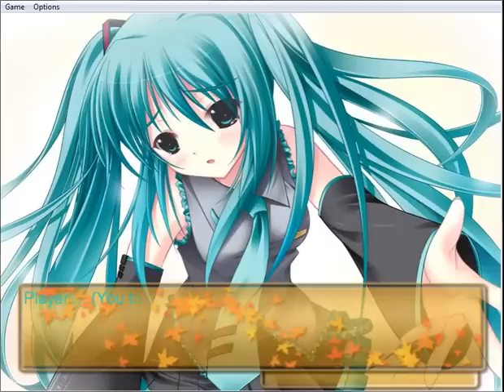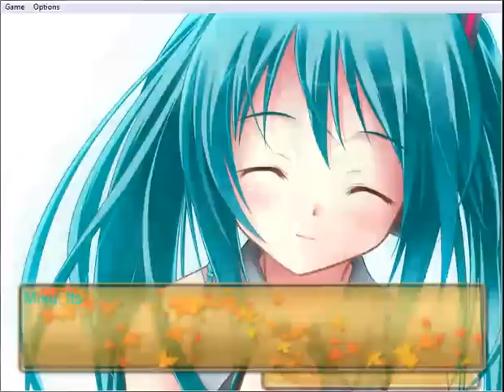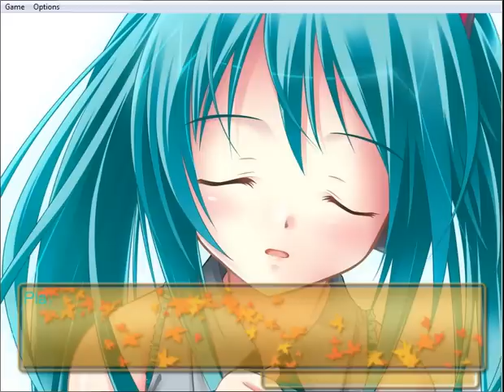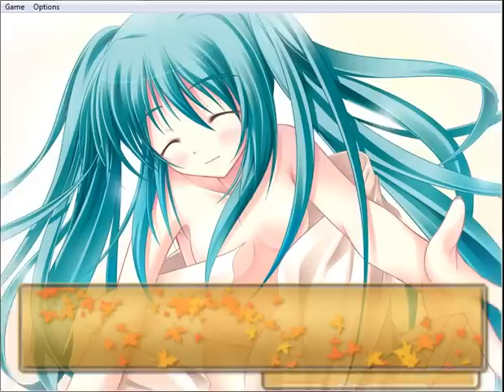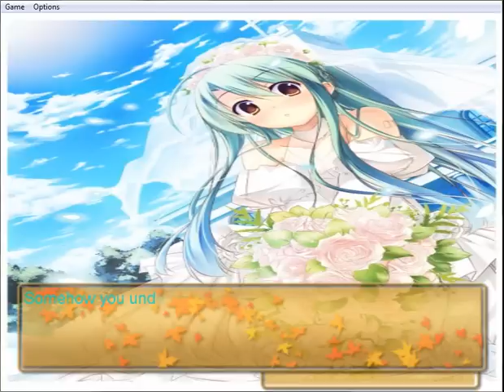Rain Reads: Miku Visual Novel [FINAL]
Hope you enjoyed the love adventures of Miku and "Player (you)."
If you didn't, then please excuse my exhaustion. xD